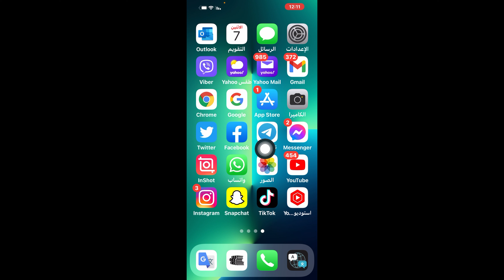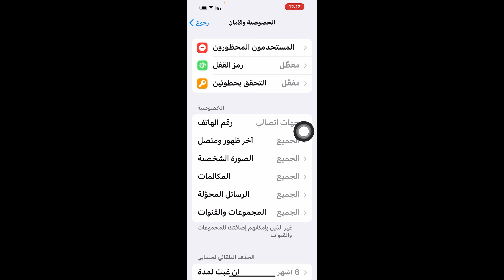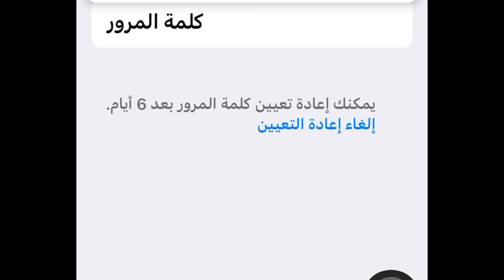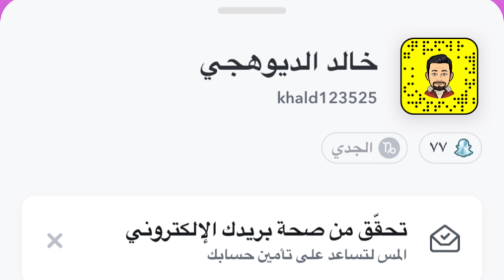استرجاع حساب تليجرام بعد نسيان رمز المصادقة الثنائية/ استرجاع حساب تليجرام بعد نسيان رمز المصادقة